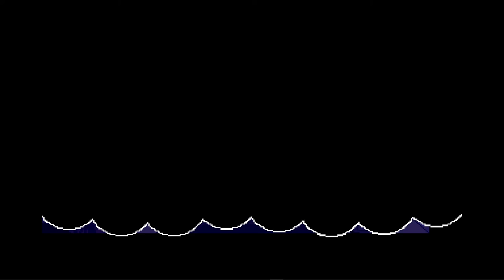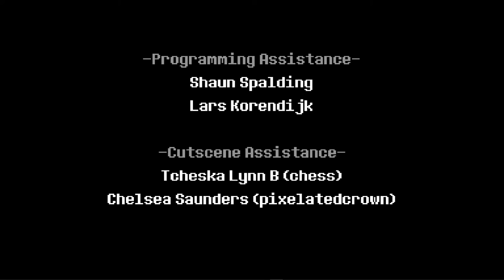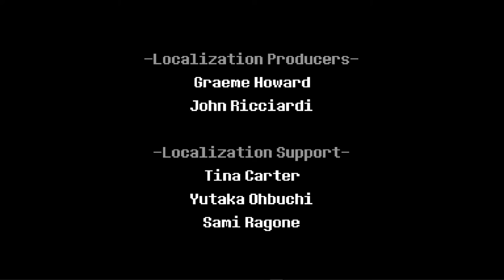MOVIE NIGHT! - Deltarune Chapter 2 - Episode 13